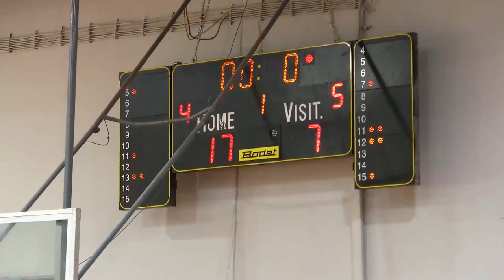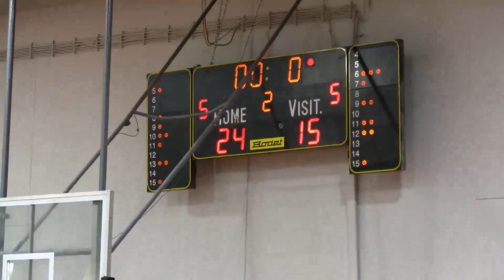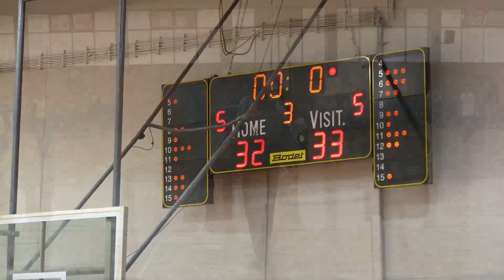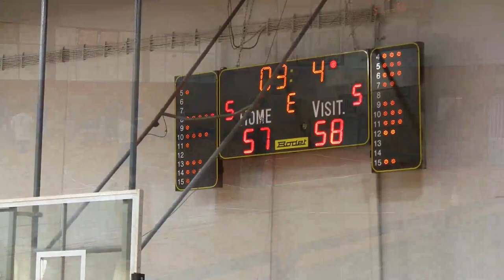ΠΑΝΕΛΕΥΣΙΝΙΑΚΟΣ - ΤΕΛΑΜΩΝ Full Games [MINI 2006]